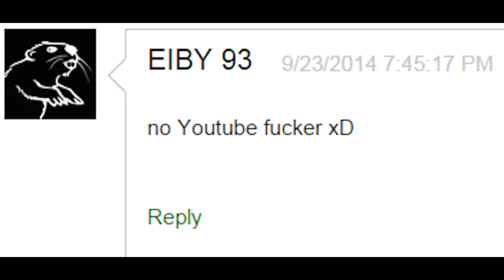vs EIBY 93 1v1 | GTA Golf